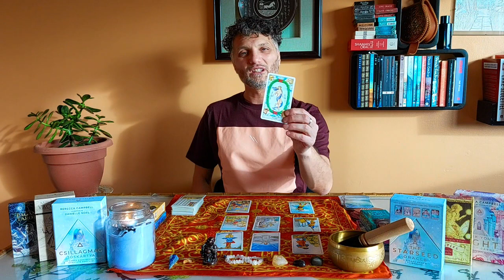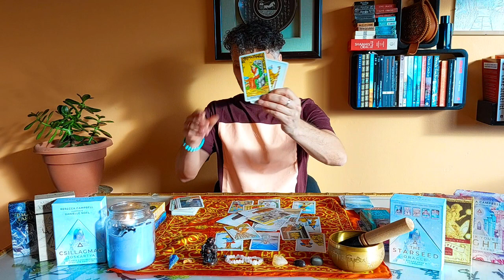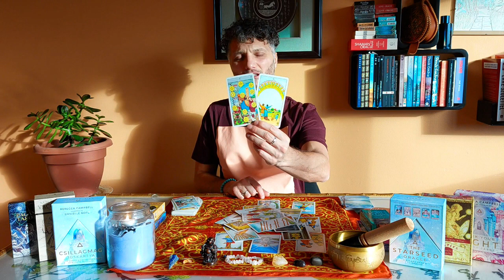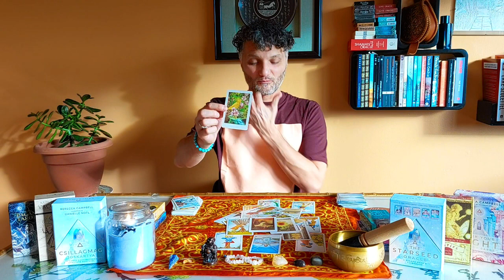Virgo Tarot (weekly)"Bring it home, it's time!!!"🙏